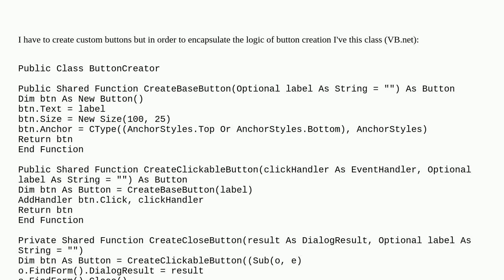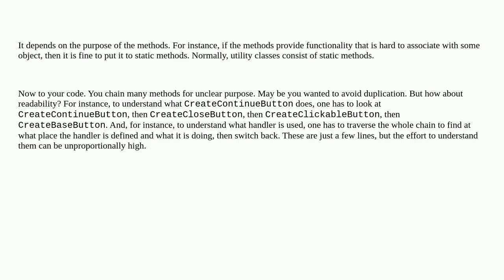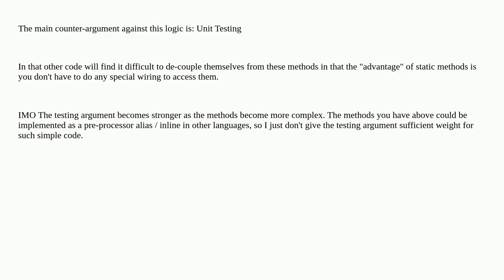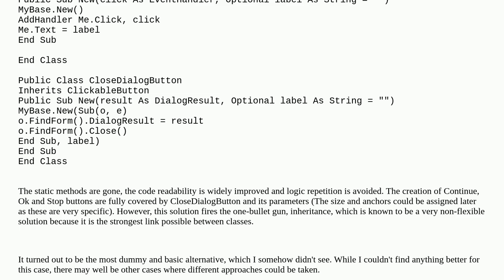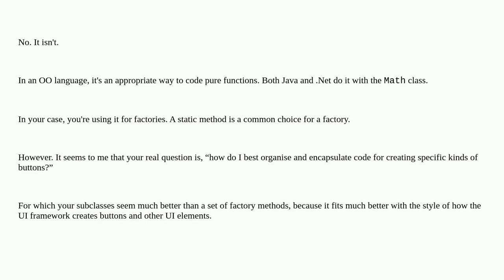Is a static class full of static methods a code smell?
A special thanks goes out to the community

  static code-smell static-methods